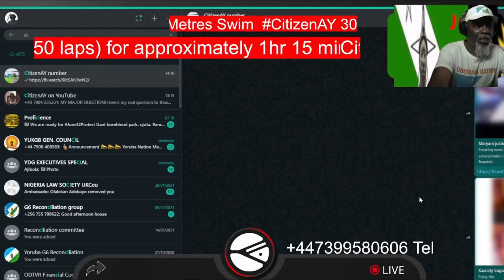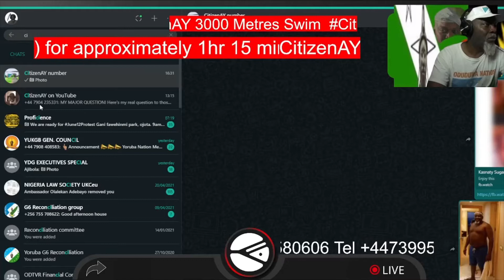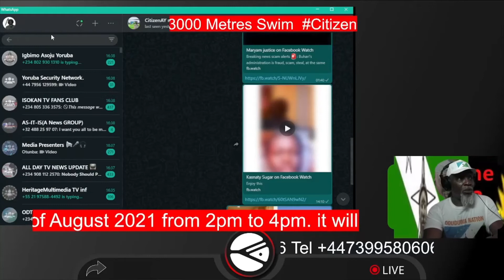CitizenAY to Swim 3000 metres for Yoruba Nation on the 22nd of August 2021, Please share and donate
CitizenAY will be swimming for Yourba Nation On the 22nd of August 2021 from 2pm to 4pm. it will be a 3000 metres swim (150 laps) for approximately 1hr 15 mins to 1hr 30 mins. Please donate to U.K. Bank account HSBC OduduwaTVRadio Sort code 402407 account 11712160. Nigeria bank account. Oodua a gbe wa o Ase wa.